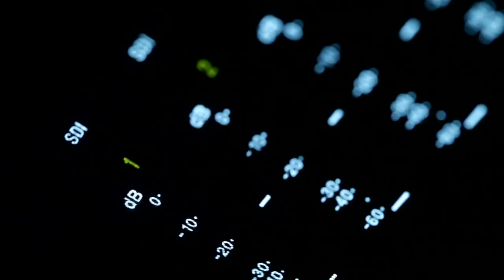BIT TV - SEDINTA CONSILIULUI LOCAL PASCANI, 20 APRILIE 2023